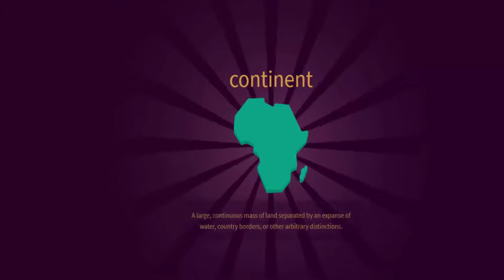Little Alchemy 2-How To Make Wolf Cheats & Hints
Here's more "Little Alchemy 2" elements combination. In this video i'll show you "how to make wolf" very quickly.